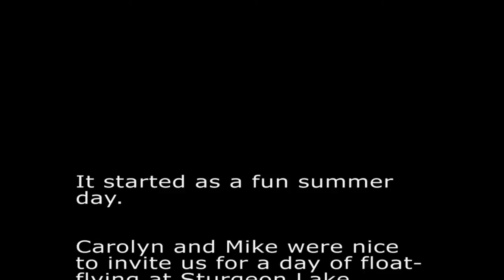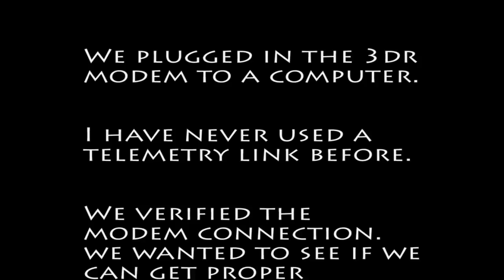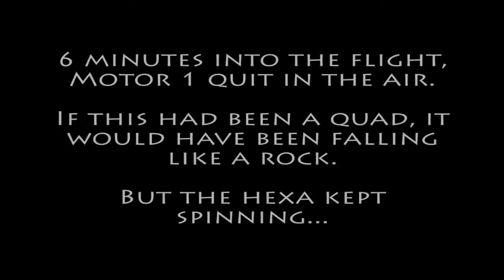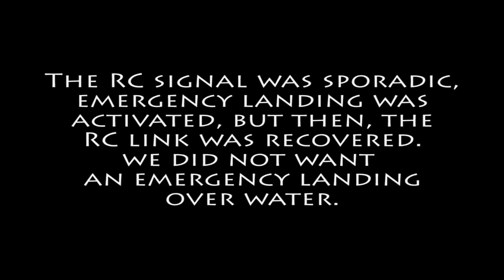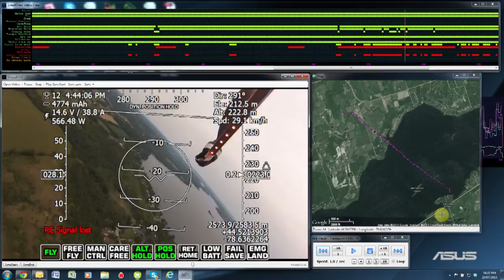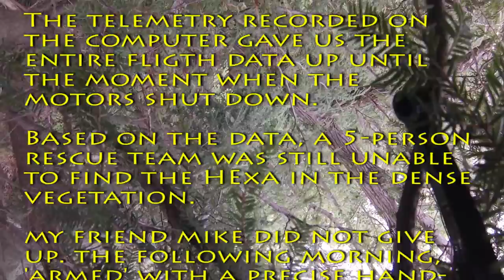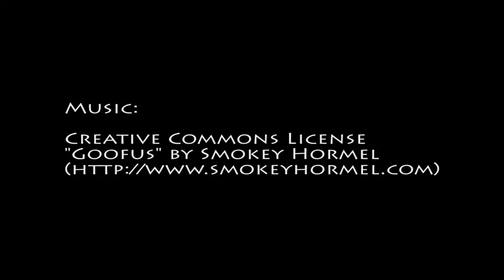The lost hexacopter story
Our hexacopter was almost lost in the woods. With a motor failure flew 3.5km away. My friend Mike managed to find it next day based on the GPS and telemetry data recorded on the computer during the flight.

Facts:
- the 3DR 915Mhz modem works very well even at 3.5km distance. We had incoming telemetry till the last moment.
- the Mikrokopter Hexa will fly on 5 motors. - indeed it will fly away but it will not fall from the sky
- the data logged and the GPS coordiantes were very precise without them we would have never found the hexacopter.